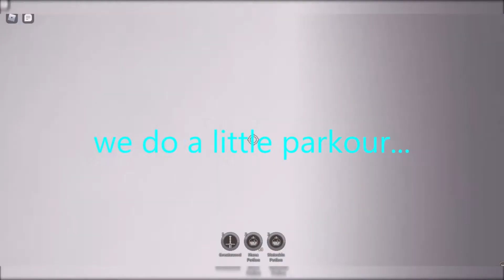Tales From The Valley - All World Spells Location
Well, This Is My First "Tutorial" Over A Lego Dead Game
Soon Uploading How Does All World Spells Work
cya in next vid
sorry about the i got stuck into the strele location but im too lazy to make another one